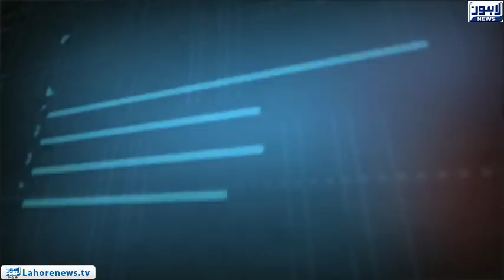Tamasha Episode 450 - Part 1